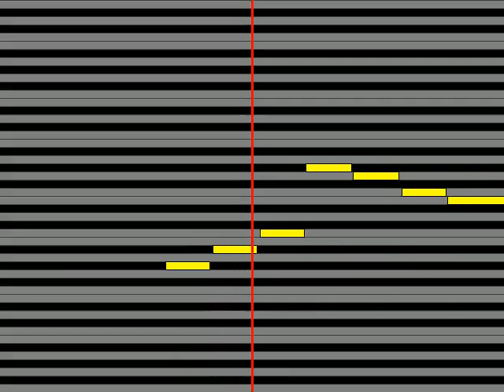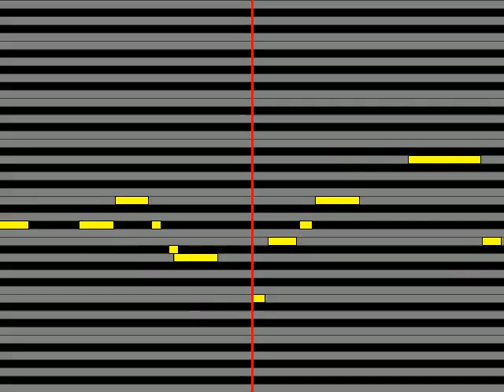【ガイドメロディ】 jo0ji 不屈に花